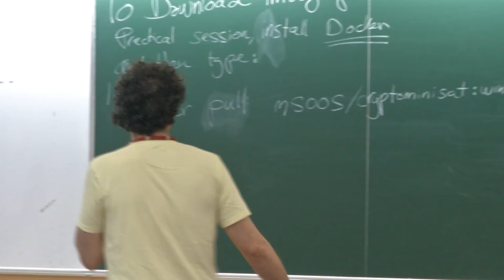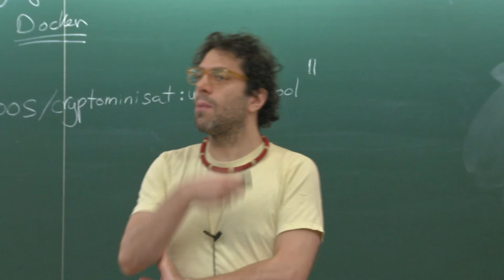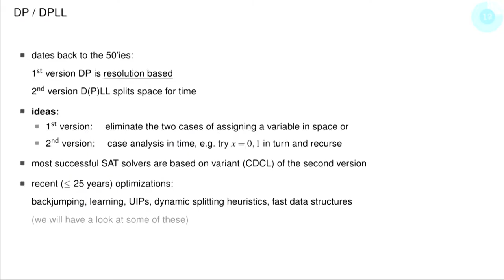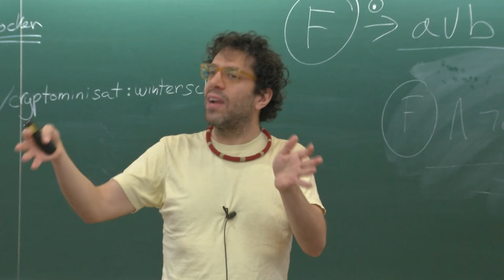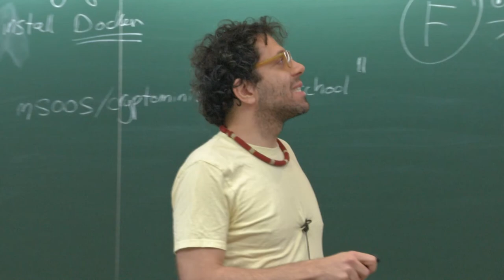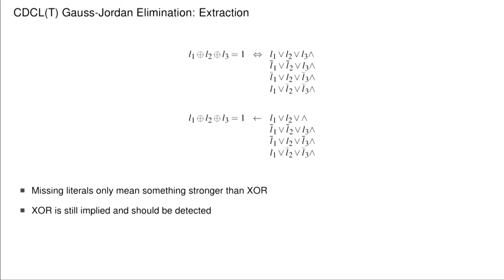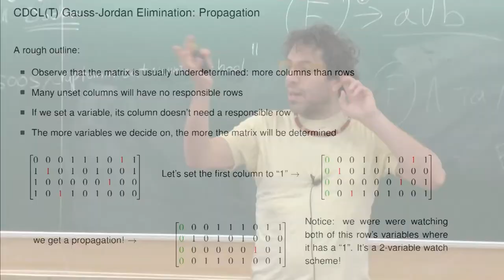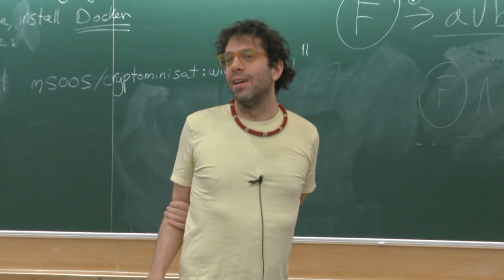FSTTCS2019 S008 SAT Solvers are Search-Directed Proof Systems